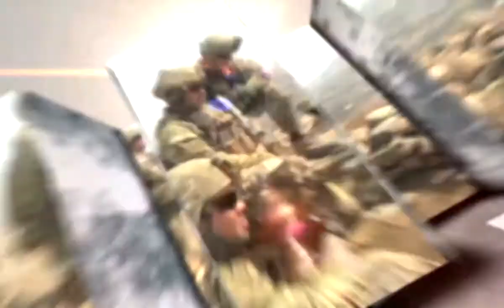Soldiers Update: U.S. Paratroopers & NATO Allies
U.S. Paratroopers from the 173rd Airborne Brigade conduct land navigation training with their NATO allies during operation Atlantic Resolve.